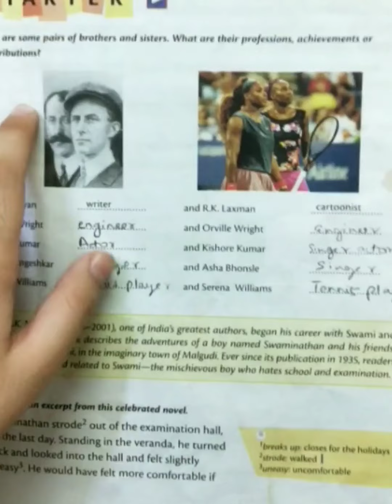Schools Break up Chapter-6 /New Broadways Class 5